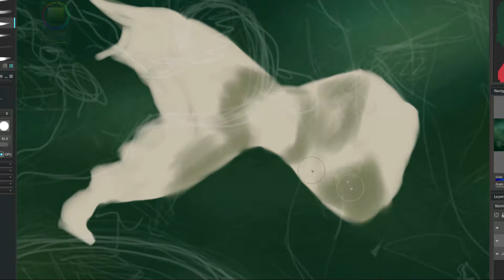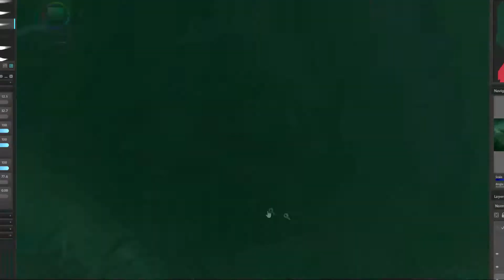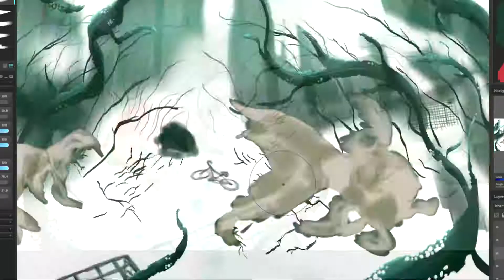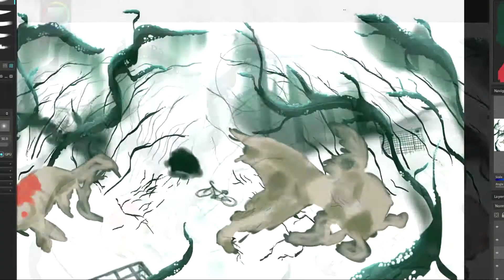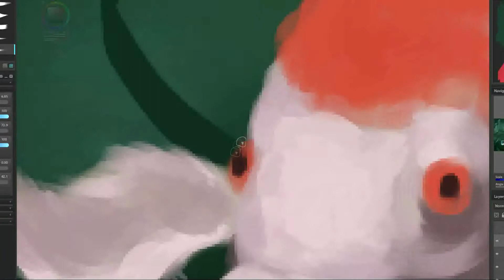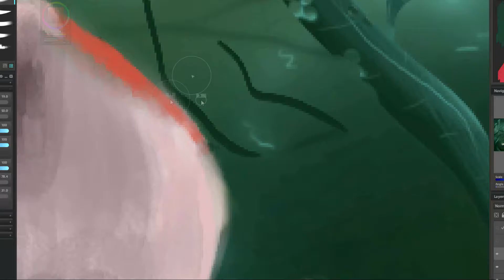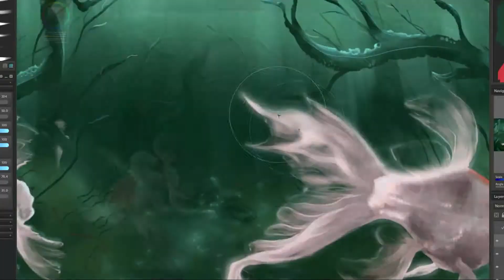"Dumped" 9 Hour Digital Painting in Paintstorm Studio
Dedicated to my rescue feeder goldfish.